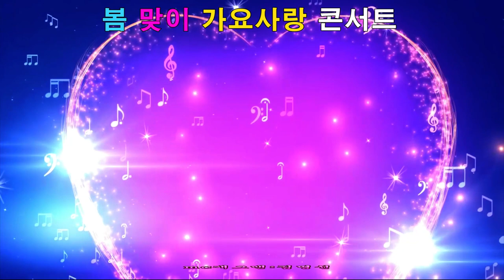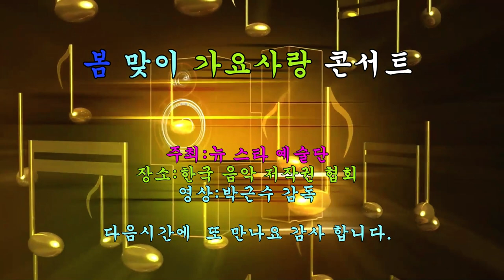가수이미녀 돌고 도는세상